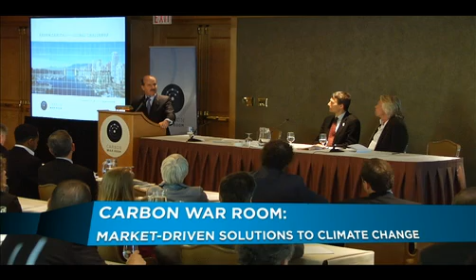Carbon War Room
SNAP 2010 Stories from Vancouver's Games - Launch of the Carbon War Room - Experts and leaders implementing solutions to climate change